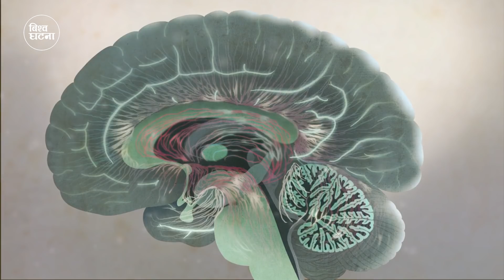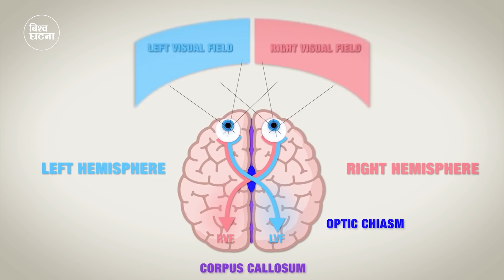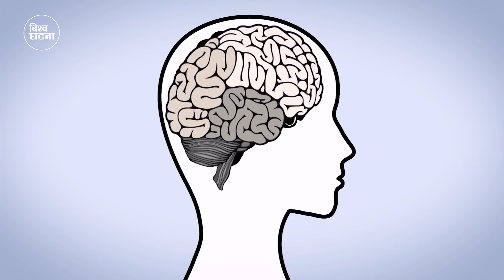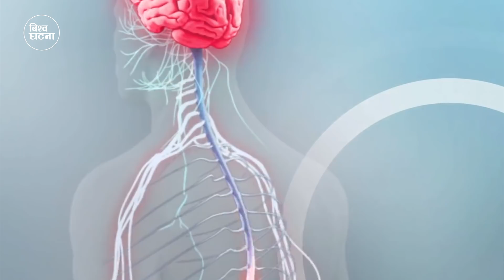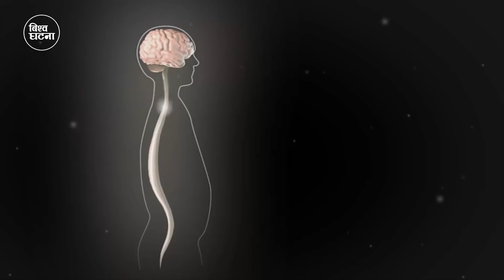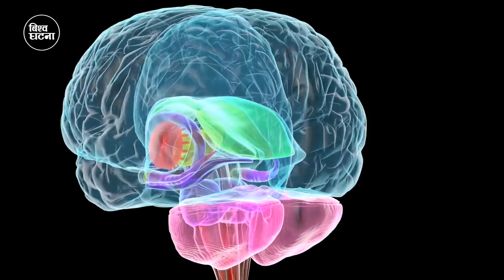मानव मस्तिष्कका अनाैठा तथ्यहरू || Amazing Fact About Our Brain || Bishwo Ghatana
human brain

he human brain is the command center for the human nervous system. It receives signals from the body's sensory organs and outputs information to the muscles. The human brain has the same basic structure as other mammal brains but is larger in relation to body size than any other brain.

Facts about the human brain
The human brain is the largest brain of all vertebrates relative to body size.
It weighs about 3.3 lbs. (1.5 kilograms).
The average male has a brain volume of 1,274 cubic centimeters.
The average female brain has a volume of 1,131 cm3.
The brain makes up about 2 percent of a human's body weight.
The cerebrum makes up 85 percent of the brain's weight.
It contains about 86 billion nerve cells (neurons) — the "gray matter."
It contains billions of nerve fibers (axons and dendrites) — the "white matter."
These neurons are connected by trillions of connections or synapses.